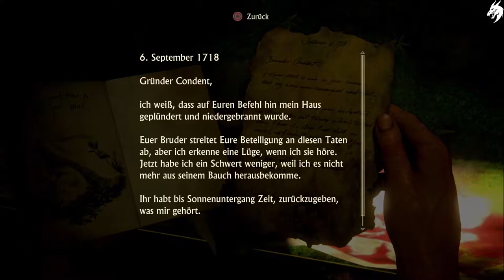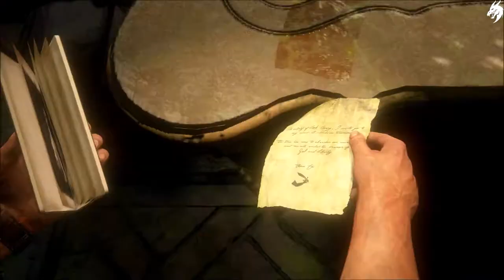Uncharted 4 A Thief's End ☠️ Part 18-New Devon- (Deutsch) [ohne Kommentar]